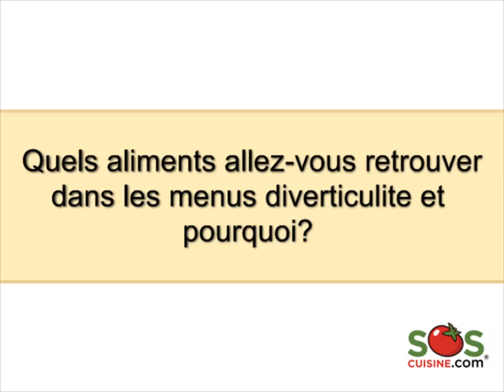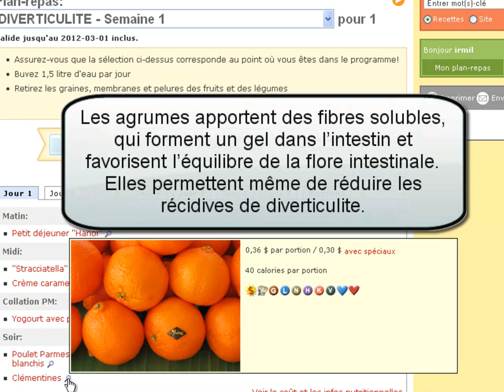Quels aliments allez-vous retrouver dans les menus diverticulite et pourquoi?